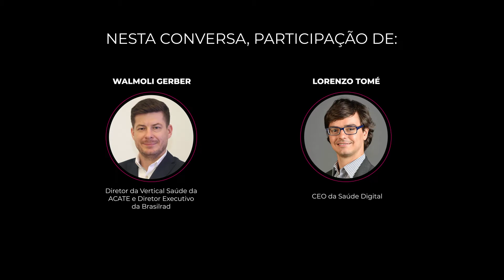Aprendizagem adquirida a partir da teoria aliada à experiência empreendedora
Neste vídeo,  Lorenzo Tomé, médico Radiologista, CEO  Saúde Digital, professor e influenciador do setor de Tecnologia e Saúde, destaca passos importantes para práticas inovadoras, além de compartilhar lições aprendidas com sua experiência empreendedora na área da saúde e sua migração para o digital.